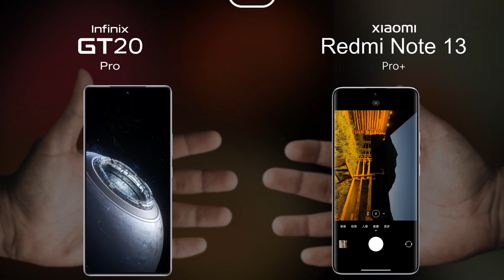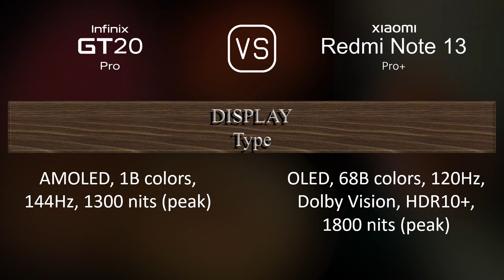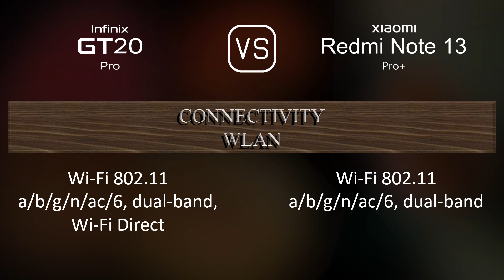Infinix GT 20 Pro vs. Xiaomi Redmi Note 13 Pro+: A Comparison of Specifications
This video overviews the Infinix GT 20 Pro and the Xiaomi Redmi Note 13 Pro+ in a parallel comparison of specifications.

00:29 LAUNCH
00:37 NETWORK
00:40 BUILD MATERIALS
00:47 BODY
01:02 DISPLAY
01:19 PLATFORM
01:34 STORAGE
01:44 MAIN CAMERA
02:06 SELFIE CAMERA
02:20 SOUND
02:31 CONNECTIVITY
02:56 BATTERY
03:14 MISC